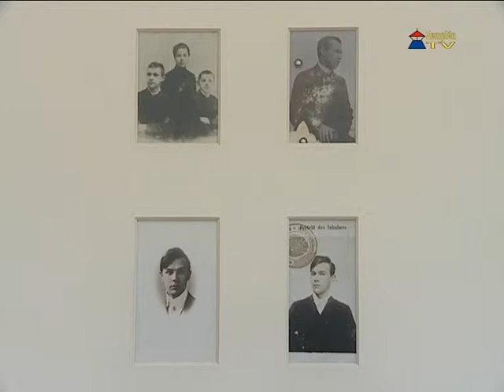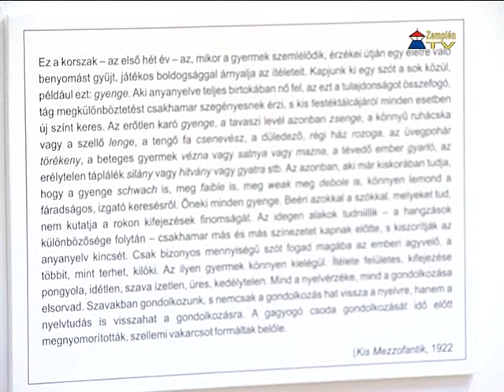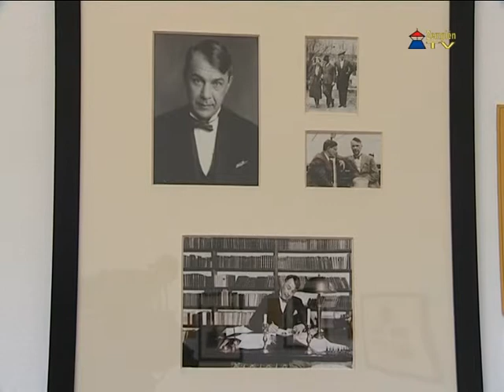Kosztolányi Dezsőről nyílt fotókiállítás A Magyar Nyelv Múzeumában